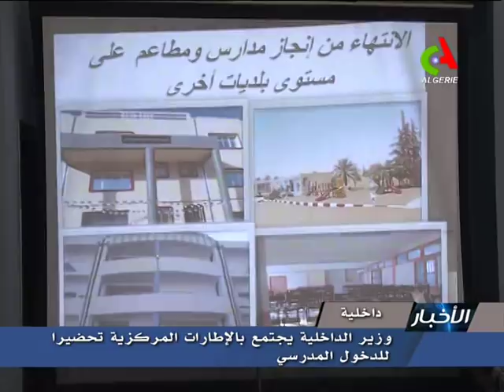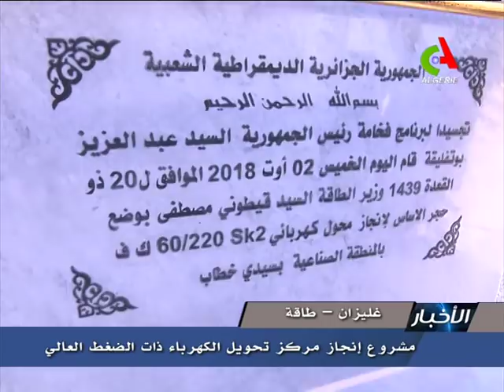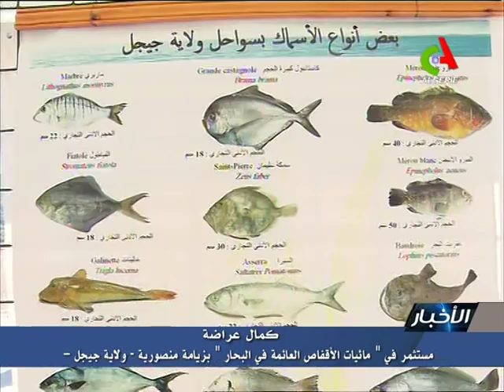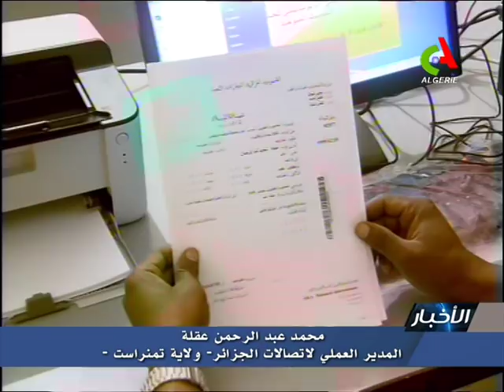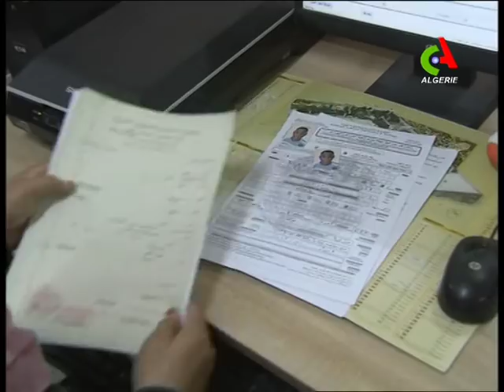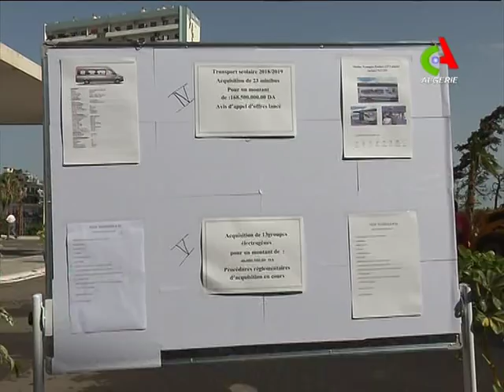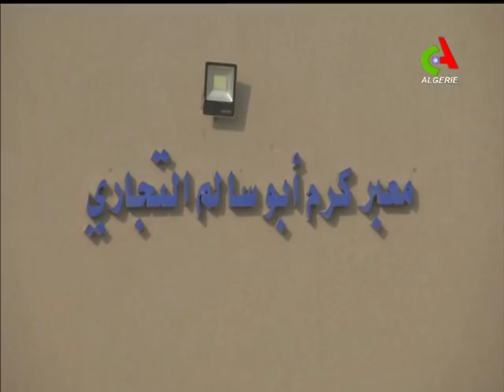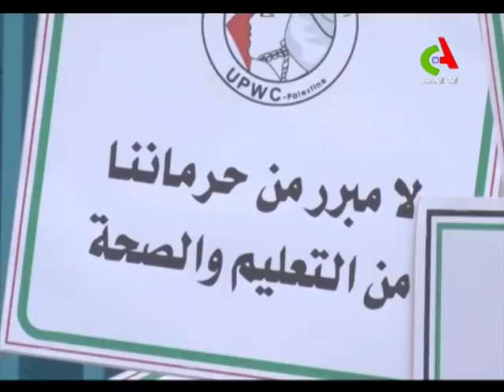JT20H 02 08 2018